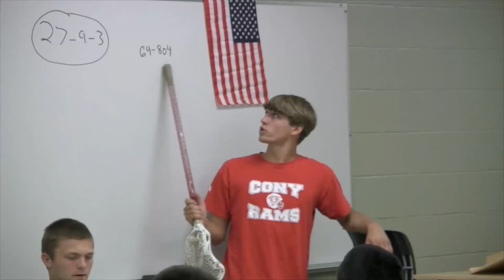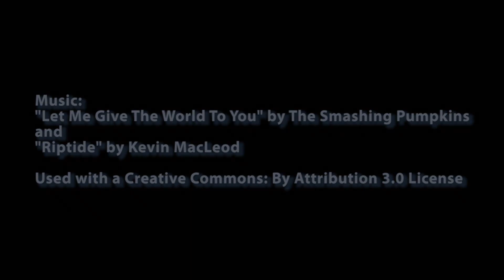2011 Dirigo Boys State: Recap Video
American Legion Dirigo Boys State promotional video featuring delegates, guest speakers and staff from the 2011 program year. For more information about the Dirigo Boys State program,